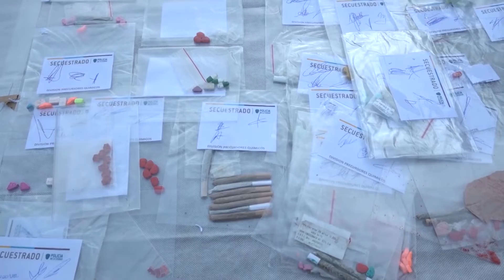Quema de drogas